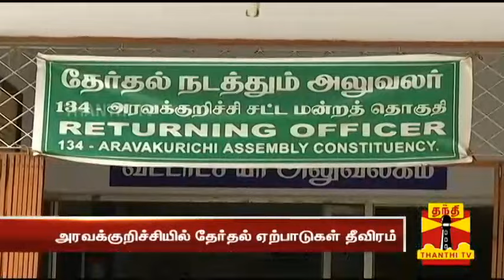Elaborate Arrangements in Place for polls in Aravakurichi | Thanthi TV